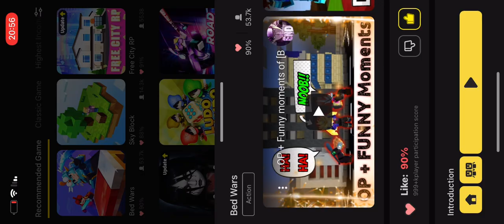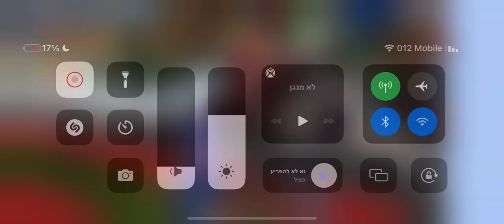I’m no died in video that (lol]